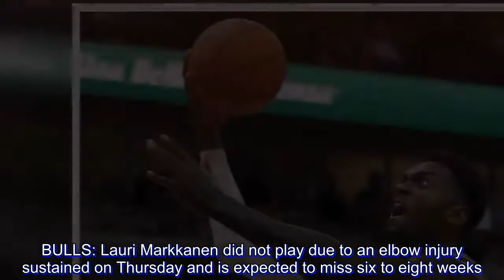Blakeney, Portis, LaVine leads balanced Bulls past Pelicans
ANTONIO Blakeney, Bobby Portis and Zach LaVine scored 21 points apiece as Chicago defeated New Orleans, 128-116, in the NBA preseason on Sunday (Monday, Manila time).

The trio combined to make 24 of 42 (57 percent) from the field and 14-of-14 free throws.

Jabari Parker, who signed with Chicago as a free agent in July, had 15 points but was just 5-of-14 shooting. Kris Dunn added 12 points and rookie Wendell Carter Jr. scored 11.

Frank Jackson and Jrue Holiday each scored 16 points for New Orleans. Jackson shot just 5 of 14 from the field but made 4-of-8 3-pointers. Holiday was 7-of-9 shooting with four assists.

BULLS: Lauri Markkanen did not play due to an elbow injury sustained on Thursday and is expected to miss six to eight weeks. Denzel Valentine (ankle) and Omer Asik (inflammatory arthritis) also missed the game. ... Chicago made just 4 of 18 from 3-point range but shot 49.5 percent (49 of 99) from the field. ... Cameron Payne had seven assists.

PELICANS: Julius Randle, who signed with the Pelicans as a free agent this offseason, had 15 points, five rebounds and five assists. ... Anthony Davis added 13 points, three steals and two blocks in 15 minutes. ... Nikola Mirotic (sore Achilles tendon) and Darius Miller (shoulder) did not play. ... Frank Jackson, a second-round pick out of Duke in 2017, missed all of last season due to a right foot injury.

UP NEXT: Chicago (1-0) plays at Milwaukee on Wednesday. New Orleans (0-1) visits Atlanta on Monday.